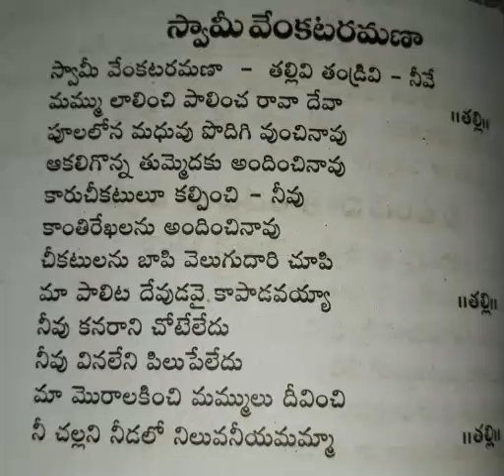Swamee venkata ramanaa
From sthreela mangala harathulu book